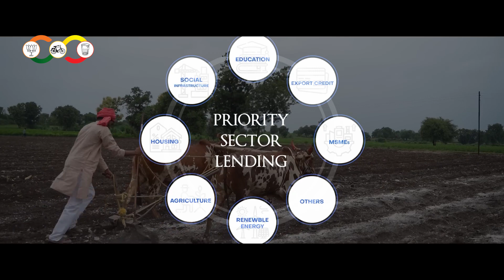వికసిత ఆంధ్ర ప్రగతి కొరకు మోదీ గ్యారెంటీ